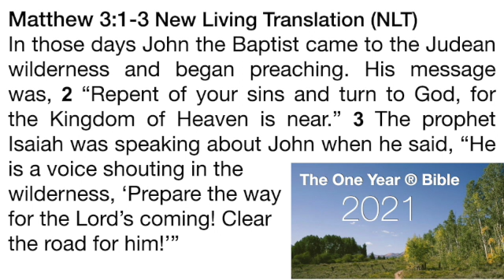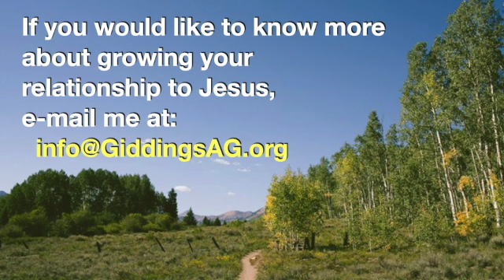Jan 2 2021 Devotion. Matthew 3. Prepare the Way.